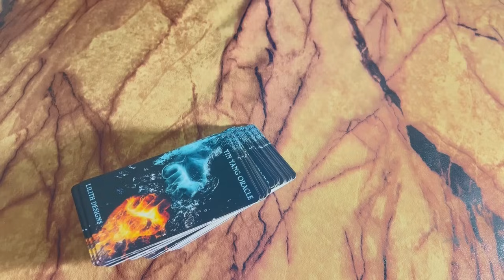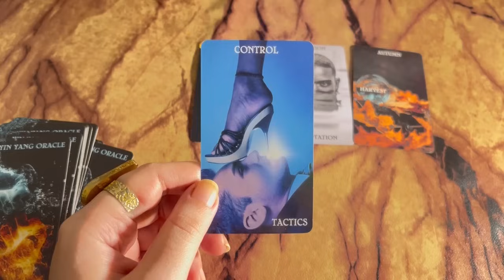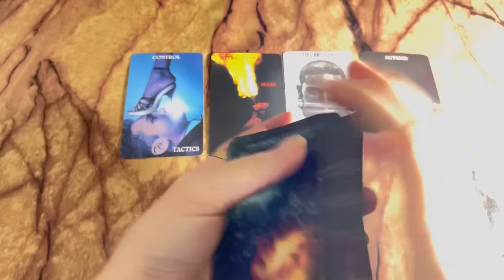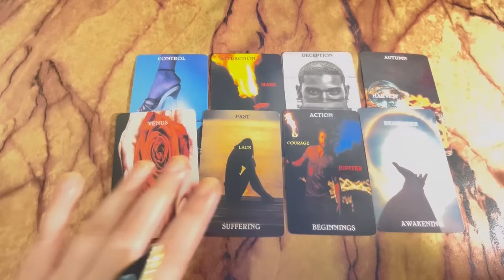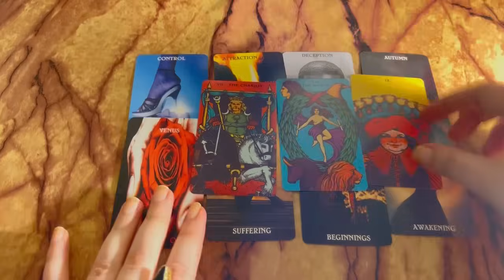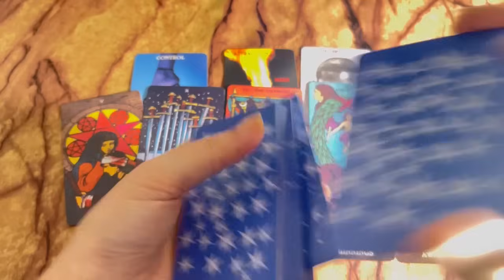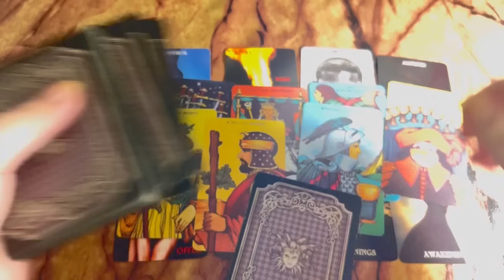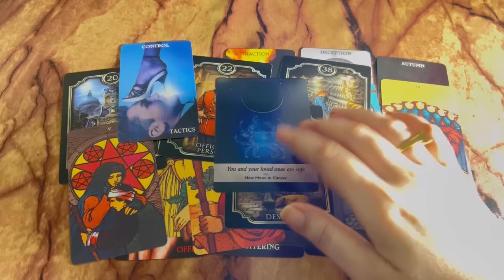Who Is Entering In Your Life And Why ? Reason,❤️‍🔥Hindi Tarot card reading🩷Timeless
Tarot 313
222 tarot
222 tarot readings
Astrology
Tarot 4u
777 tarot
111 intuitive tarot
555 tarot
Tarot planet